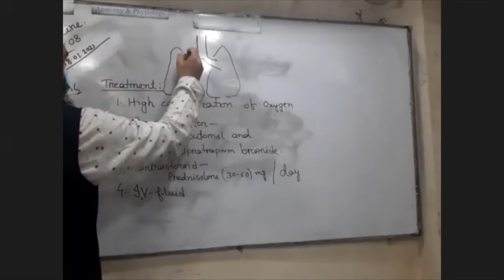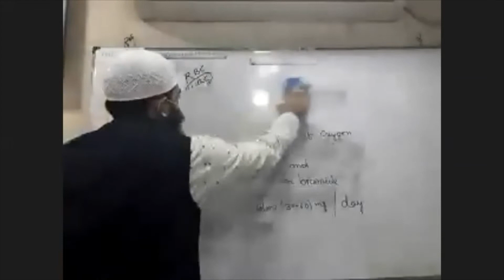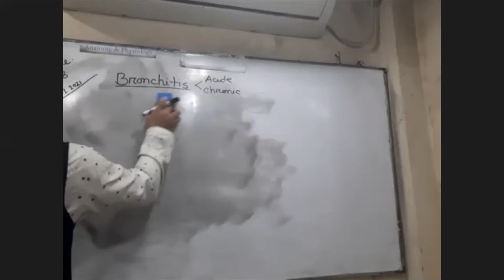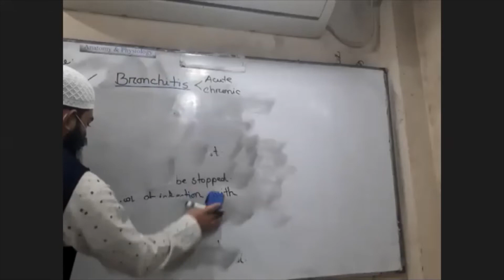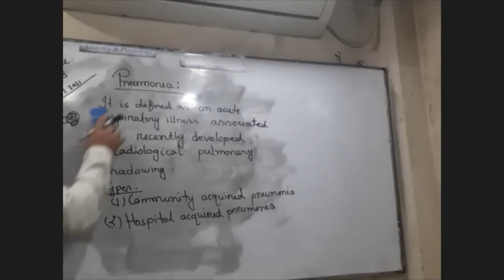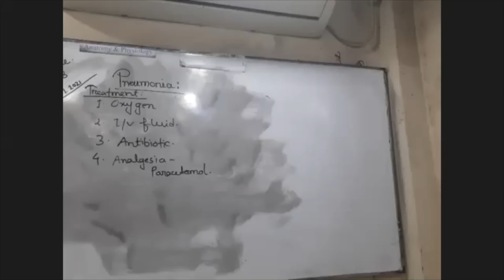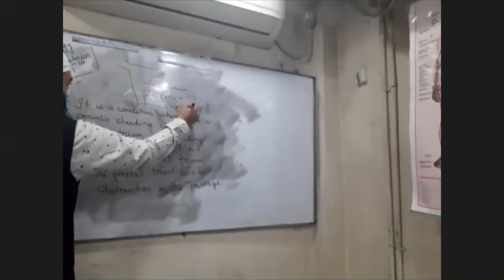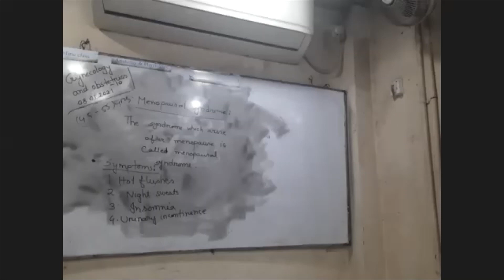Bronchial Asthma, Bronchitis Acute & Chronic, Pneumonia.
In this video, we are going to learn about Bronchial Asthma, Bronchitis Acute & Chronic, Pneumonia.